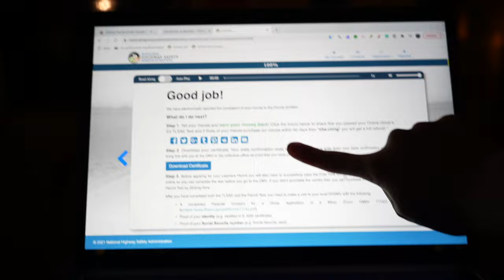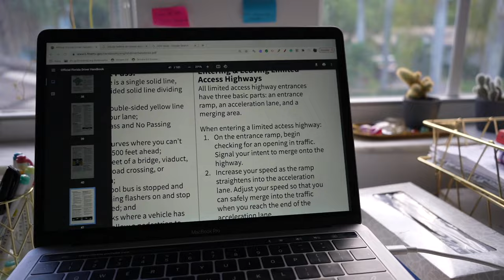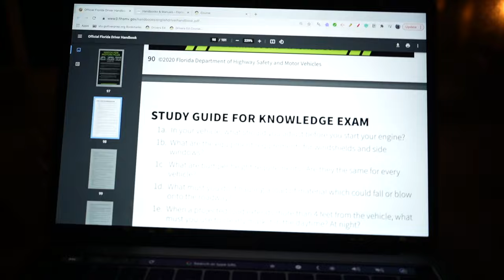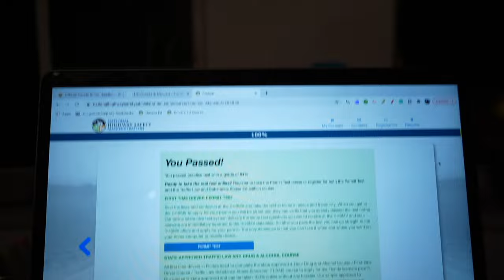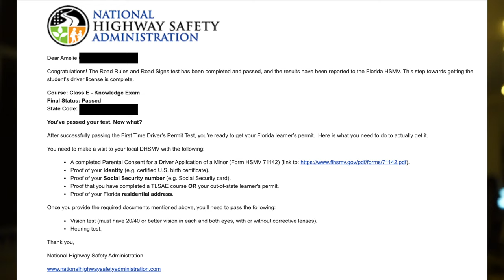Getting my Drivers Permit at 15 *vlog!!* (In Florida)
Hi guys this is: Getting my Drivers Permit at 15 Vlog!! (In Florida)

In this video, I take you guys along with me as I go through the Drugs and Alcohol abuse course, and take the test for that, Read the Florida Driving handbook, take the Drivers Exam, and go Pick up my drivers permit!!

This video is more about Tips and my experience going though this milestone including the time line of when I did everything needed to get my permit.

If you would like a video explaining the rules and HOW to get the Drivers Permit at 15 check out

That video is divided into 3 parts:

1. What you need to do to get your Drivers Permit (an explanation of everything you need to have done to be able to pick up your permit + what you can do as a 15 year old with a Drivers Permit)

2. How do get your Drivers Permit (Websites that I liked and didn’t like that you can take the  Alcohol and Drugs abuse test + the Drivers Exam, also all the paperwork that you need to do and bring to the DMV to pick up ur Drivers Permit)

3. Tips!! (Things I wish I knew before doing all of this, things to help make your experience less stressful, and how to get a Drivers Permit fast  ;) )

I hope you guys enjoy the video and good luck getting your Driver's Permit!!